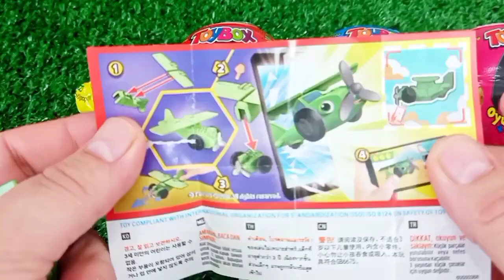Satisfying, Candy Unboxing video, Asmr Lollipops and Sweets ASMR Opening - Yummy Rainbow Lollipop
Korean Convenience Store Food Mukbang Of 외 편의점음식 먹방! 컵라면 삼각김밥 치킨 뽀로로 음료수 CVS CANDY  EATING SHOW